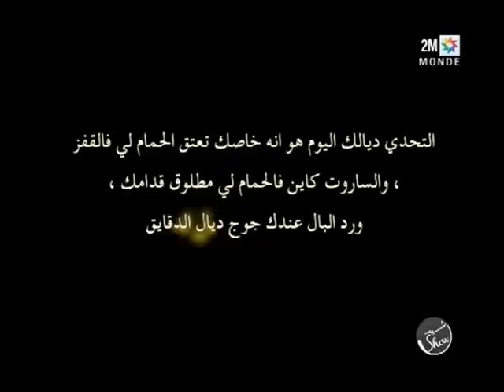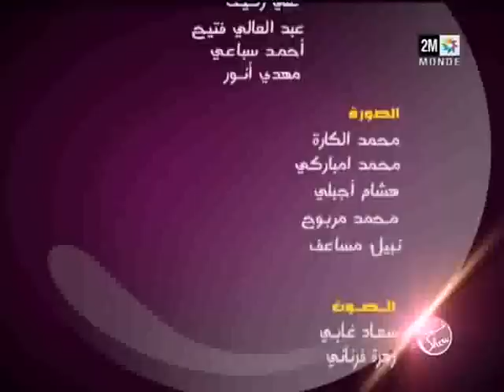Rachid Show avec Maher Zain